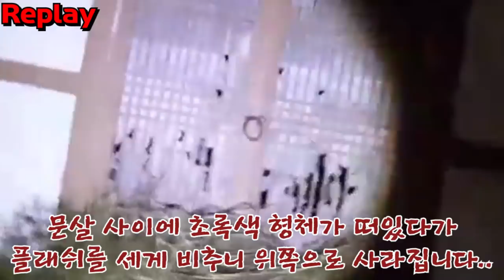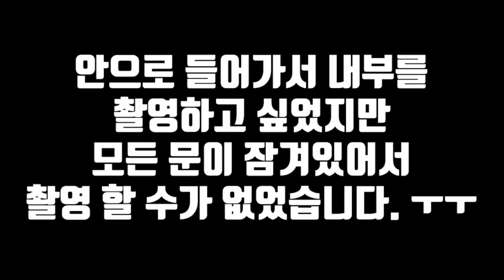귀신의 장난 이런거다 너무 소름...